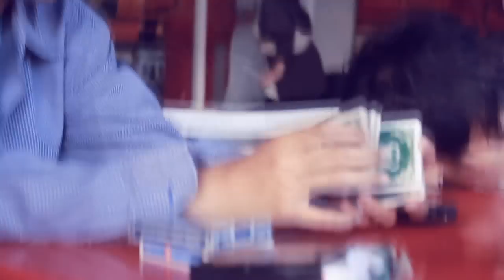After Day - Indonesian Card Artist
Performance : Indonesian Card Artist Regional Jogja
Camera : Ito, Sarah, Ichan, vern
Editing : Duniavern